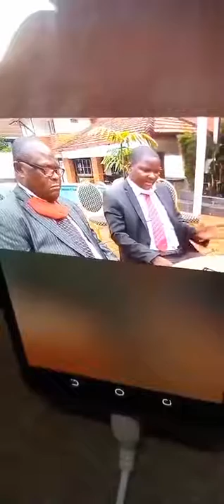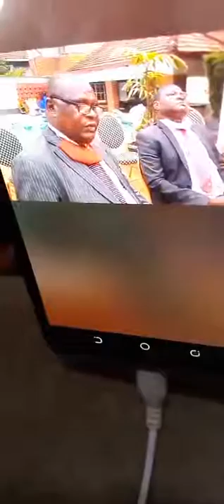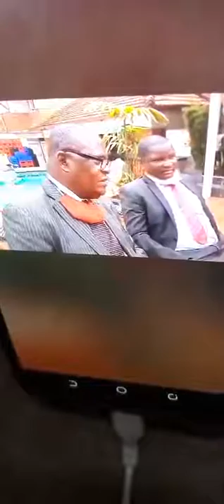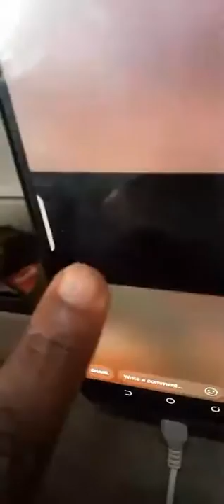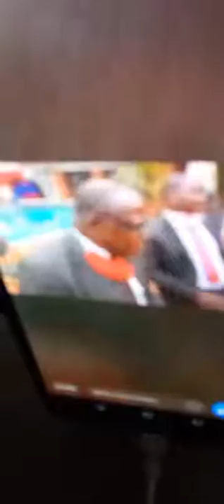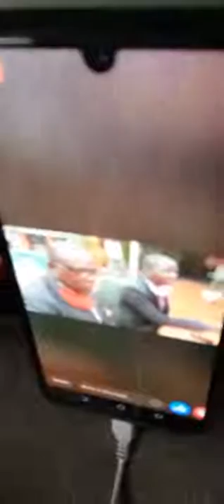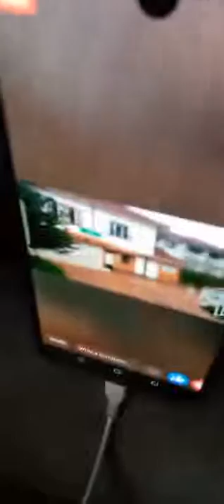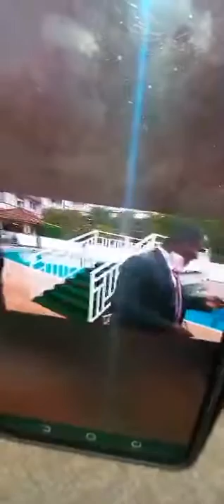BOBI WINE NEWS: KIBALAMA PRESS CONFERENCE AFTER COURT | AYOGEDDE AMAZIMA-BOBI WINE YE PRESIDENT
BOBI WINE NEWS: KIBALAMA PRESS CONFERENCE AFTER COURT | AYOGEDDE AMAZING-WATCH TO THE LAST PART